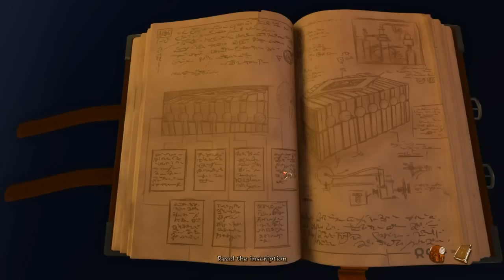Book of Unwritten Tales 2 - Ep46 - Exploring the castle - w/Wardfire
The Book of Unwritten Tales 2 – Episode 46

Wilbur is now Igor and we have to prepare dinner and open some cryptic seals on a big chest